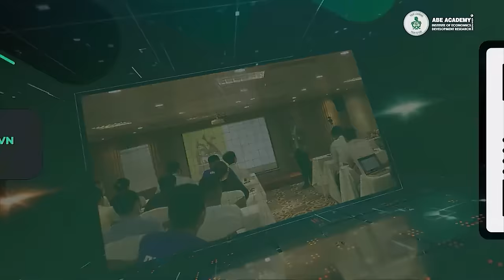Nguyên Lý Sáng Tạo Trong Kinh Doanh | Thầy Nguyễn Tất Thịnh | Lãnh Đạo Khai Phóng | ABE ACADEMY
Leaders Talk là chương trình trực thuộc Viện nghiên cứu phát triển Kinh tế Châu Á - Thái Bình Dương (ABE Academy) với các nội dung xoay quanh chủ đề về kinh doanh, khởi nghiệp, phát triển thương hiệu,... cùng với đó là các vấn đề xoay quanh những trải nghiệm trong cuộc sống hàng ngày.
KHÓA HỌC DÀNH CHO DOANH NHÂN

00:00 - Giới thiệu chương trình và khách mời
MC - Host |  Nguyễn Chí Quý
Kịch bản - Scriptwriting | Nguyễn Chí Quý
Biên Tập – Editor |  Trung Tú
Sản Xuất -  Producer |  Trung Tú
Quay Phim - Cameraman | Trung Tú, Minh Thái, Vĩnh Huy
Âm Thanh - Sound |  Trung Tú
Hậu Kì – Post Production | Trung Tú, Vĩnh Huy
Thiết kế - Design | Trung Tài

Các bạn có thể nghe chương trình trên các nền tảng Podcast:
Leaders Talk
© Bản quyền thuộc về Leaders Talk - ABE Academy  - Vui lòng không REUP ©
© Copyright by Leaders Talk - Do not Reup